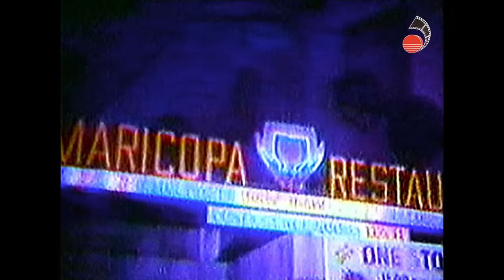ANNIE SABUNGERA (1982) | Full Movie | Nora Aunor, Ace Vergel, Rey Valera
Starring: Nora Aunor, Ace Vergel, Rey Valera
Director: Pablo Santiago
Writer: Tommy C. David